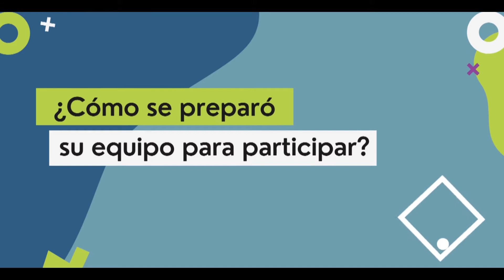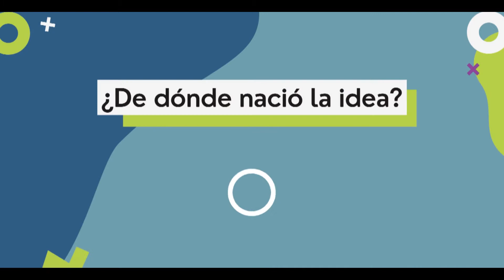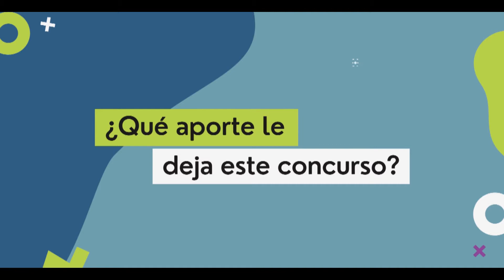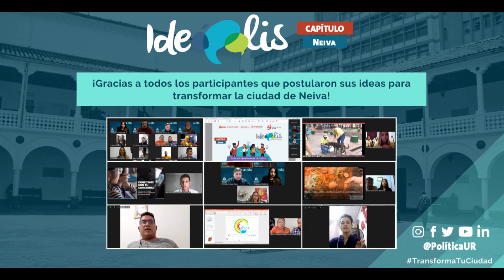Ideópolis 2020 - Capítulo Neiva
Conoce las experiencias de los ganadores de la versión 2020 del concurso Ideópolis Capítulo Neiva.